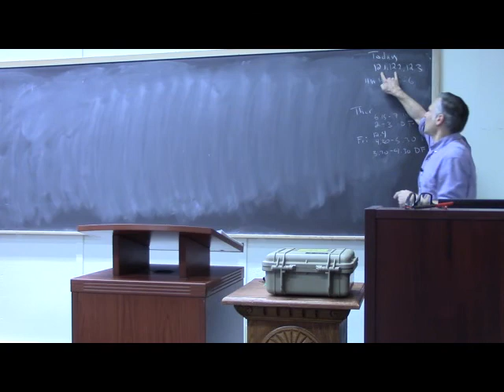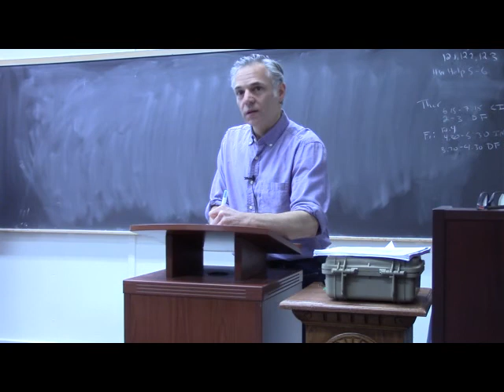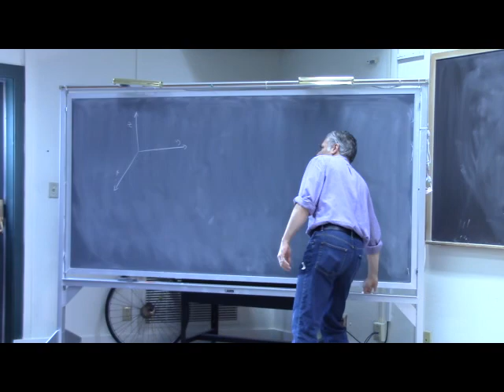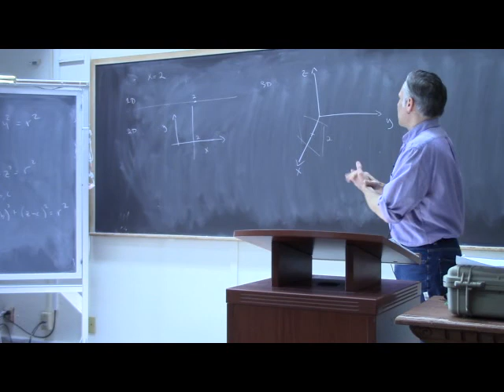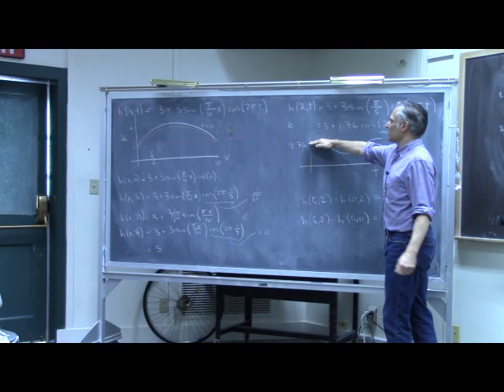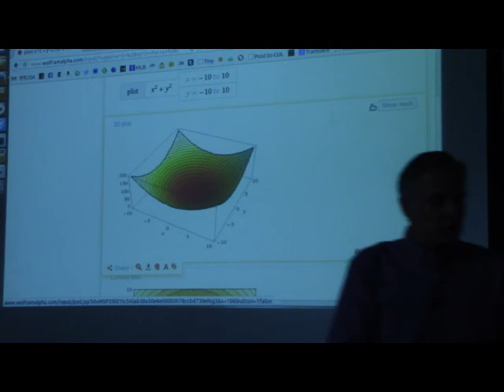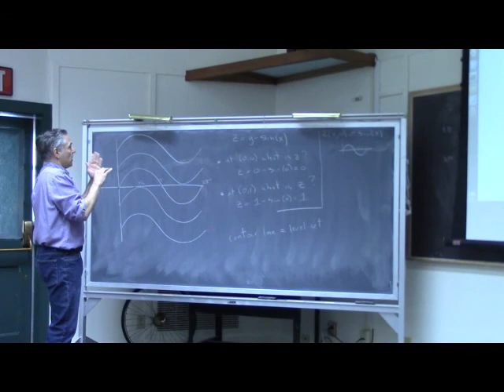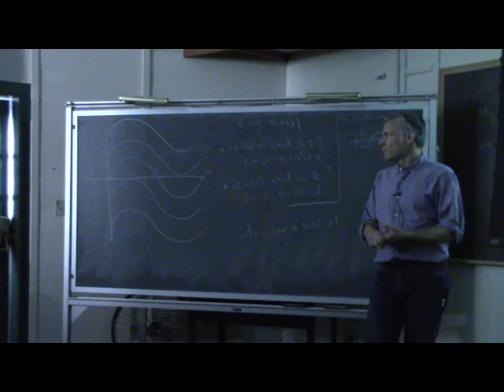Calculus3Week01Class02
Calculus III. College of the Atlantic.  2016.
Instructor: Dave Feldman